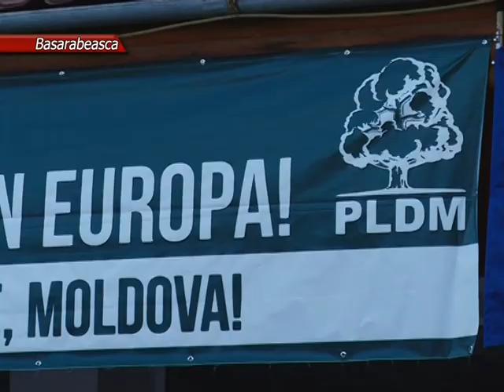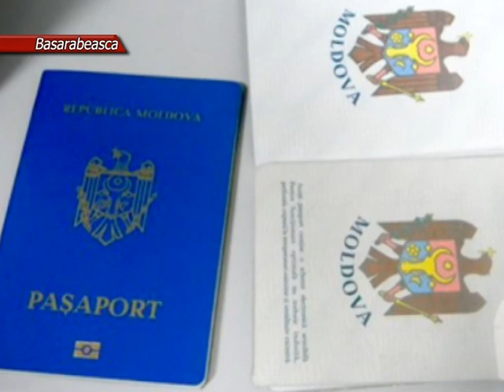ПРАЗДНИК В ЧЕСТЬ ОТМЕНЫ ВИЗ BAStv